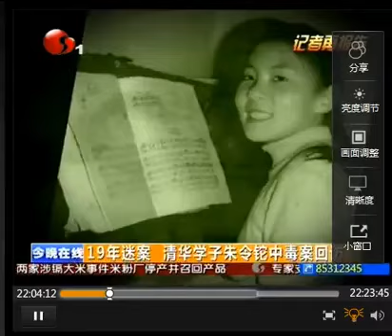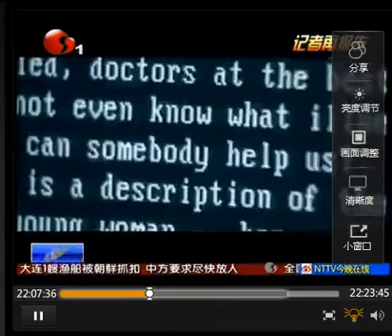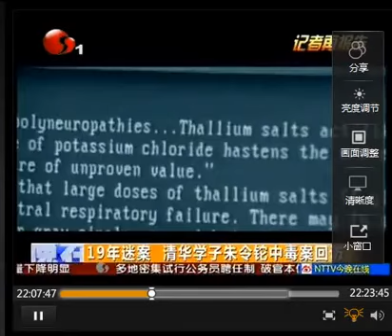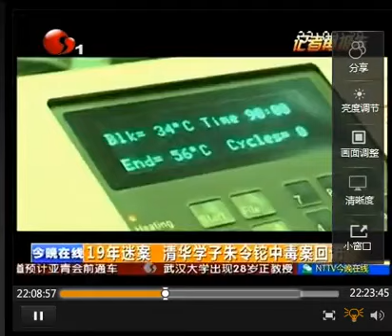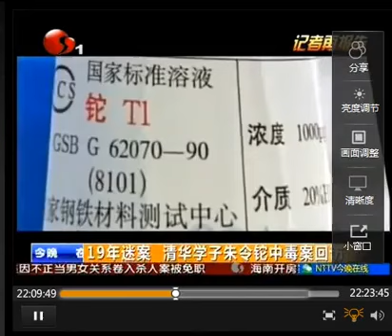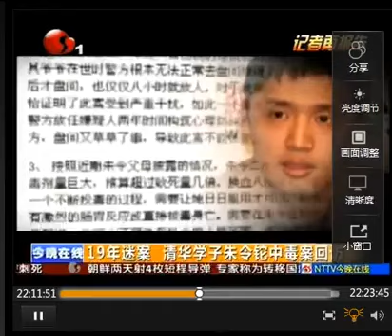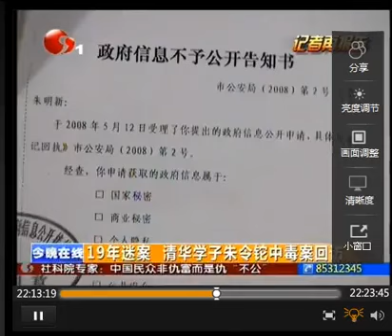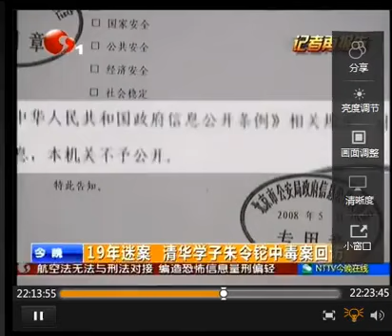【泛华网】南通台20130520有关朱令案和王补所留的材料